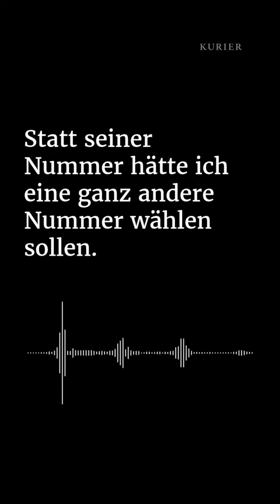Ich weiß, wie es ist, einen Mordversuch zu überleben